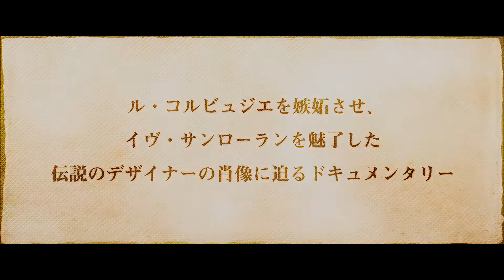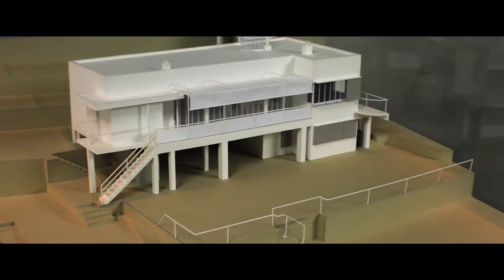『アイリーン・グレイ 孤高のデザイナー』予告編 ビデックスJPで配信中！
■あらすじ
妥協のないビジョンと冒険心を持ち、装飾、デザイン、建築の分野できらめく才能を発揮しながらもアイリーン・グレイ。バウハウスやデ・ステイルの影響を受け、ル・コルビュジエと共に仕事をしてきた彼女は、死の間際、自身にまつわる資料を処分してしまったため、その名前は歴史の表舞台から徐々に消えていくが、２００９年『イヴ・サンローラン＆ピエール・ベルジェ・コレクション　世紀のオークション』にて、彼女が手掛けた‹ドラゴン・チェア›が、当時史上最高額の約２８億円で落札され、大きな話題となる。

(C) 2014 MOJO ENTERTAINMENT LLC　Authorised by The World Licence Holder Aram Designs Ltd.,